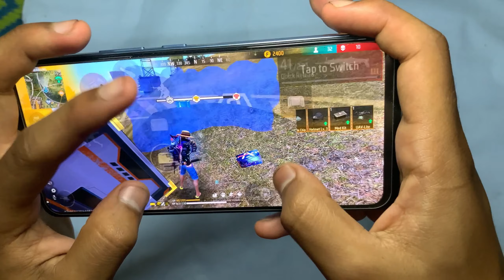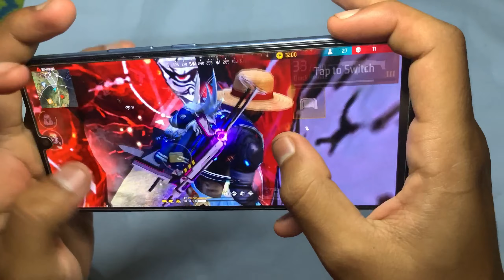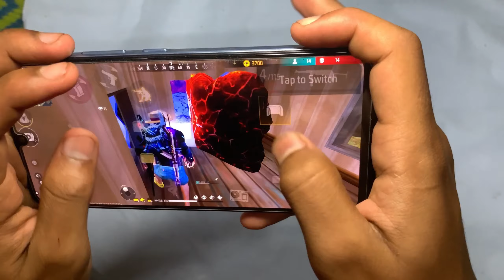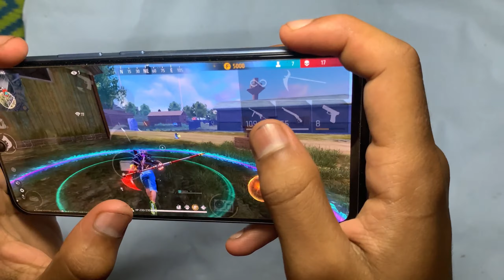IQOO Z7 5G📲 FREE FIRE HANDCAM BR-RANK SOLO VS SQUAD GAMEPLAY 🔥 90% HEADSHOT RATE 🥵 DS- 920 🦇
IQOO Z7 5G UNBOXING 🎁 AND HANDCAM 📲 SETTINGS ⚙️ HUD + SENSI + DPI [ FREE FIRE HIGHLIGHTS ]

Pess the Bell '🔔' icon also to get all videos notification.

Use headphones 🎧 and try to watch in 720p or above for better experience.

© | Copyright by CHEETA FF YT

1440 dpi iqoo z7 f
free fire headshot setting
iqoo z7 free fire gameplay
vivo iqoo z7  sensitivity
hud 2 dedos free fire cheeta ff yt
iqoo z7 free fire
iqoo z7 handcam
iqoo z7 pro handcam
iqoo z7 free fire test
handcam gameplay
custom hud
hud setting
dpi setting
handcam free fire
2 finger handcam
3 finger handcam
4 finger handcam
4 finger free fire
3 finger free fire